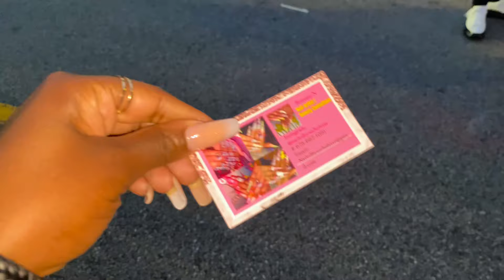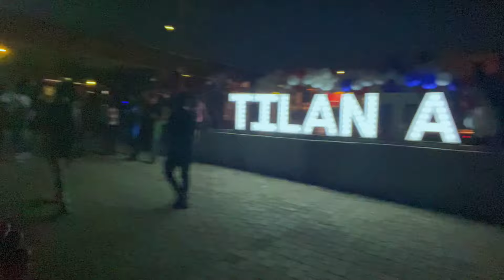Come with me to TI Taylor Girls birthday party Tilanta I met Asian Doll 🥰 Part 1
In this video I went to TI from Taylor girls birthday party Tilanta
I got full behind the scenes footage